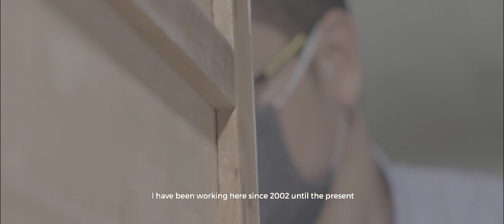Behind the Craft | Master Finisher - Jupre | Bramble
Behind each step taken in creating your Bramble Furniture product is a group of artisans that ensures you receive the handcrafted quality that The Bramble Company vows to deliver.